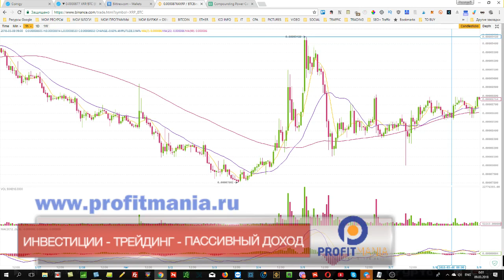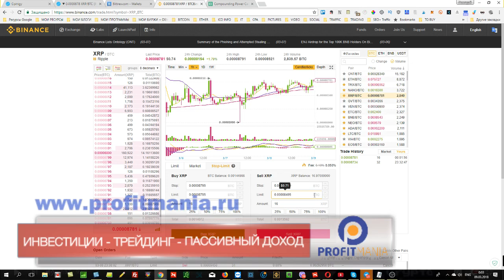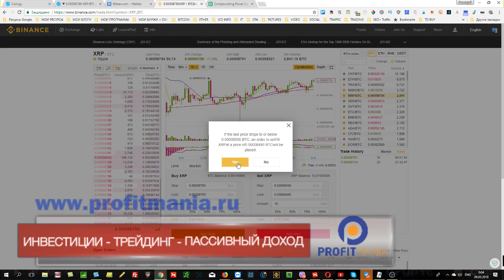Как установить стоп лосс на Binance (stop-loss for BINANCE)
Защищайте свои позиции стоп лосами - это правило чаще всего помогает вам избежать крупных просадок во время трейдинга.
Полезные ссылки:
Откройте счет на бирже БИНАНС

В этом видео показано как установить стоп лос ордер на бирже БИНАНС.
Процедура проста - переходите на закладку stop limit ордера и выставляете сначала уровень тригера.
При пересечении этого уровня сработает ваш лимитный ордер на продажу (если у вас была байная позиция). Дальше вы выставляете цену лимитного ордера - именно по этой цене и будет закрыта ваша позиция, в случае продолжения движения против вас.

стоп ордер,
стоп ордер БИНАНС,
стоп ордер BINANCE,
стоп лос для БИНАНС,
стоп лос для BINANCE,
установить стоп на БИНАНС,
установить стоп на BINANCE